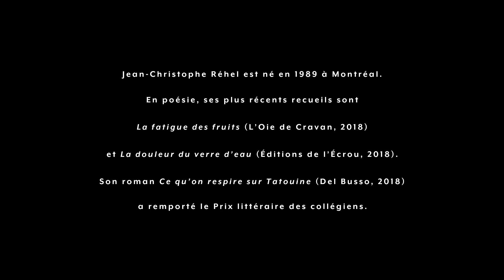Jean-Christophe Réhel - Denise la lumière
poème et interprétation : Jean-Christophe Réhel
guitariste : Arthur Marois
réalisation et montage : Pascal Robitaille
direction photo : Matthew Wolkow
prise de son et mixage : Benoit Bordeleau
mixage additionnel : Samuel Desrosiers
direction de production : Jonathan Lamy
assistance : Daria Larose-Beaupré
colorisation : William Albu
équipement caméra : Kid Kdak
assurances : Plan B

source : toutacouplapoesie.ca